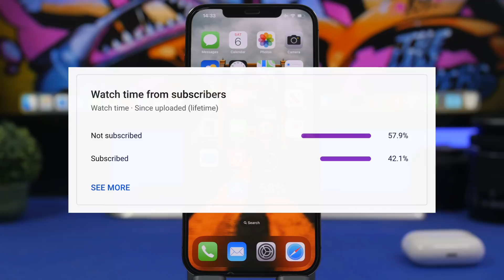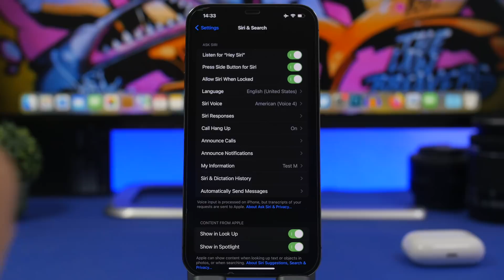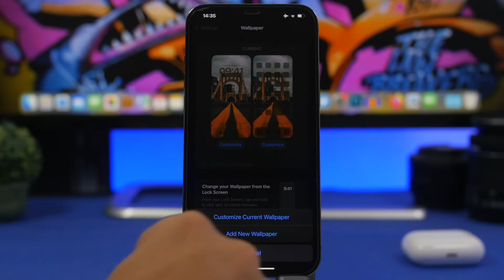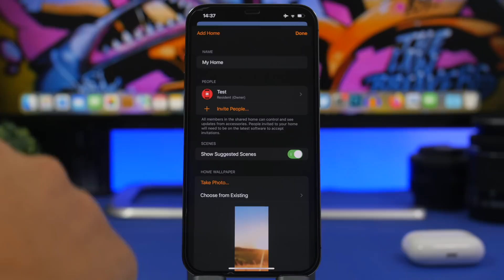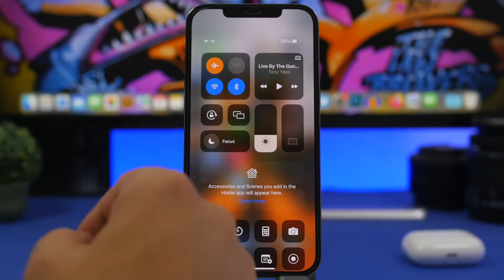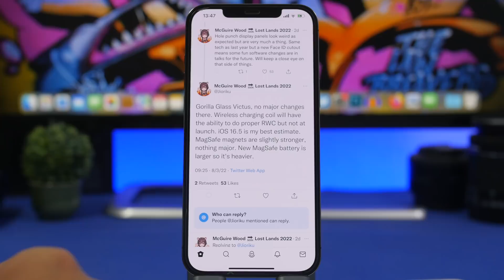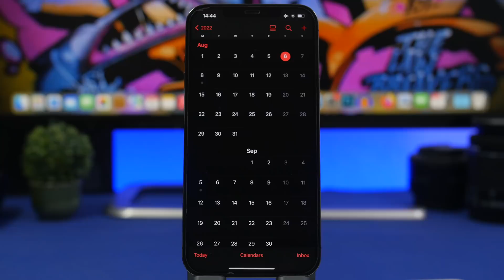iOS 16 - Major Feature Incoming !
iOS 16 is an amazing update with a lot of new features and changes. iOS 16 new features don't stop from beta to beta and with the new iOS 16 beta 4 we got amazing and useful new features but also some great news regarding a big iPhone feature coming with iOS 16 in the future.

In this video you can learn more about some  new features added recently to iOS 16 and a big change coming to iPhone with iOS 16.

Intro 0:00
More features 0:44
Annoying bugs 4:03
This is big 5:09
The future 7:02